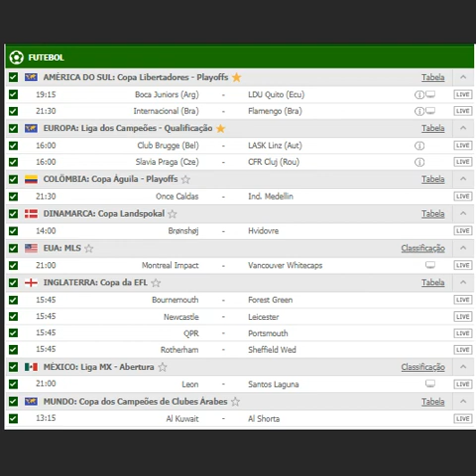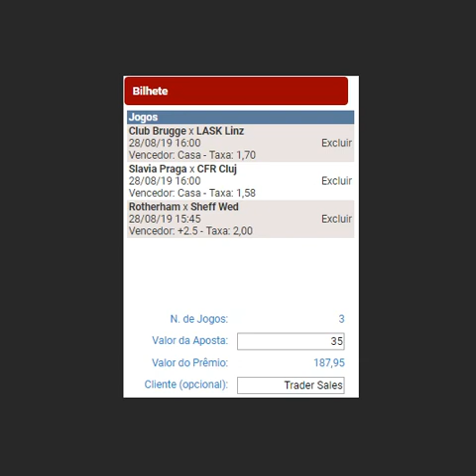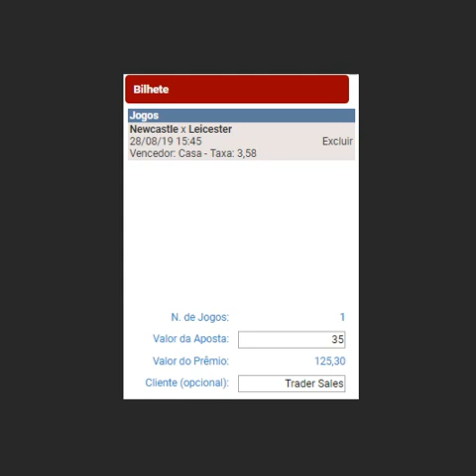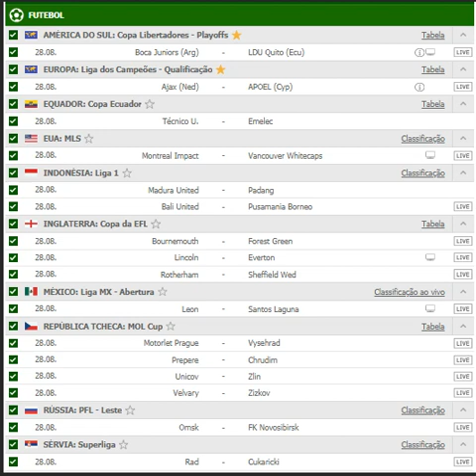Palpites de futebol do dia 28/08 - Bilhetes prontos + zebra do dia + projetos dos 10 + Over 1,5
Analisamos sempre os melhores jogos e disponibilizamos as melhores combinadas do dia.